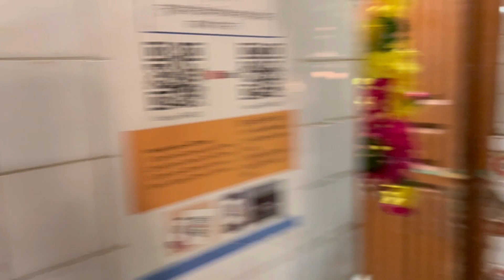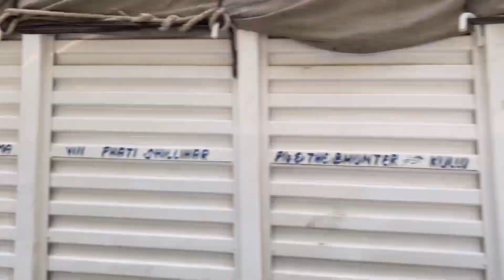Manikaran gurudwara aur shiv mandir visit कसोल kasol 2022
Visit to manikaran gurudwara and shiv mandir in kazoo